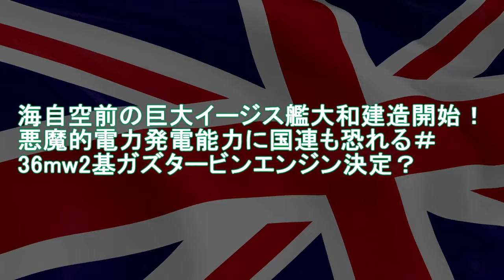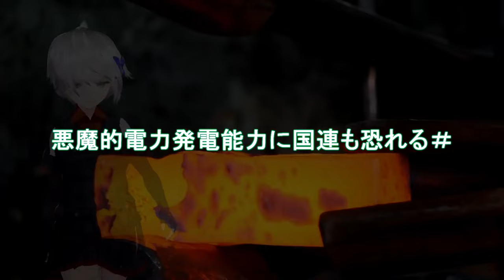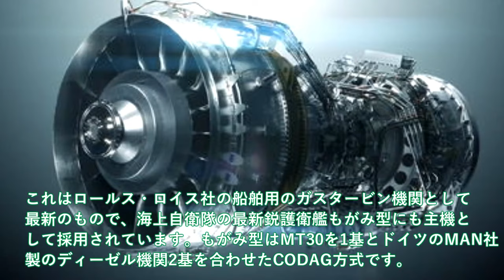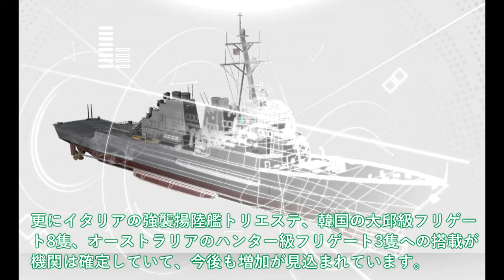【防衛軍事力】自衛隊最強 海自空前の巨大イージス艦大和建造開始！悪魔的電力発電能力に国連も恐れる＃36mw2基【ゆっくり解説】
11海自空前の巨大イージス艦大和建造開始！悪魔的電力発電能力に国連も恐れる＃36mw2基ガズタービンエンジン決定？

12海上自衛隊引き渡し！豪州ショック台湾建造潜水艦たいげい超え＃Mk48魚雷搭載で中国原潜回避不能か？